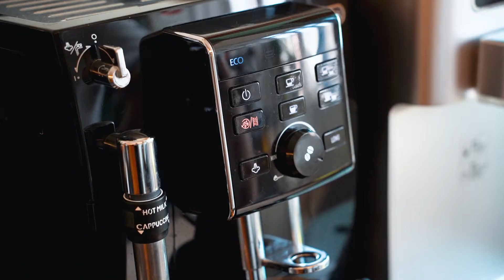How to make Yuan Yang Tea (鴛鴦茶) ☕️🦆 || Coffee Tea || Kopi Cham || The Right Way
📌Hello everyone, this is a video on how to make Yuan Yang Tea (鴛鴦茶) a.k.a. Kopi Cham. We use two different pure Ceylon tea leaves, one from Lipton (more flavour) and another from Rickshaw (more body) for the tea. It can be served hot or cold.

Yuan Yang tea (鴛鴦茶) a.k.a. Kopi Cham, Yuenyeung, Yinyeung, or Yinyong is a mixture of three components, coffee, milk & tea (HK milk tea). It is a popular drink in Hong Kong, Singapore and Malaysia.

"Tea pulling" involves pouring tea back and forth from one jug into another at least four times so that air can mix with the liquid and create a foamy head.

Fun fact: Tea mixed with coffee is also consumed in Ethiopia, where it is known as spreeze

1. Make coffee (we use a machine but it can be from any brew method)
2. Boil Ceylon tea leaves (20g total = 10g Lipton + 10g Rickshaw)
3. Pull tea 4x or more
4. Put ice in the cup (skip if want it hot)
5. Pour coffee, milk and tea (the ratio depends on your own preference)
6. And it's ready!

🎵 Music featured in this video:
 Red Tea - Franz Gordon

My name is Jefferson Chen and I enjoy making videos! I don't focus on any particular genre or style of videos, and just upload any personal project I do for fun. Although I'm not a specialist or professional, I love the process of 🎥filming and ⚙️editing, and being able to produce content that you guys can enjoy!

I'm a 20 years old Chinese-Brazilian university student in Melbourne, Australia. I am currently studying 📚 Bachelor of Banking and Finance and Bachelor of Business (double degree). I mainly speak English but I do speak Portuguese and a bit of Chinese (mand & canto)! I am currenly in Macau due to COVID.